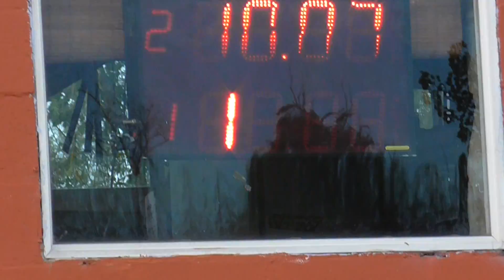Domingo 25/02/2018 El Canal De Todos Picadas De Avellaneda